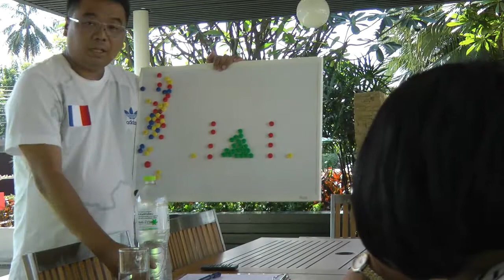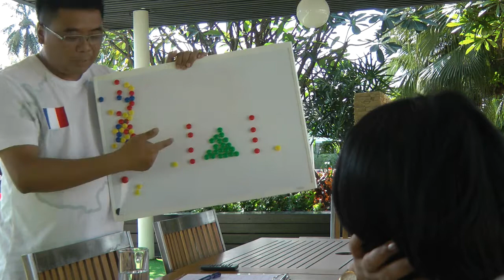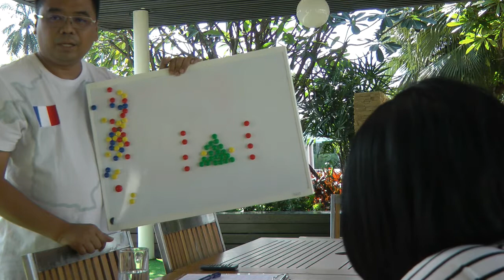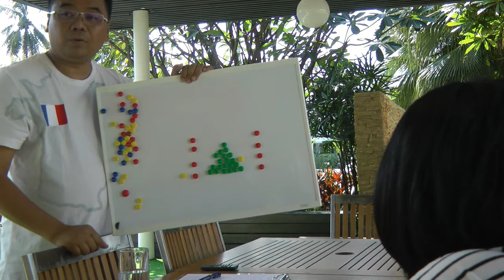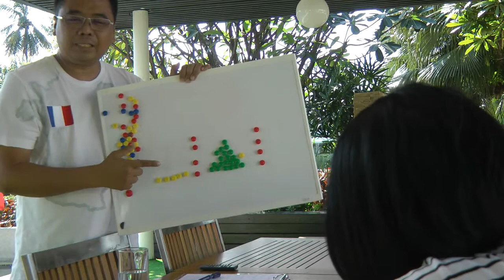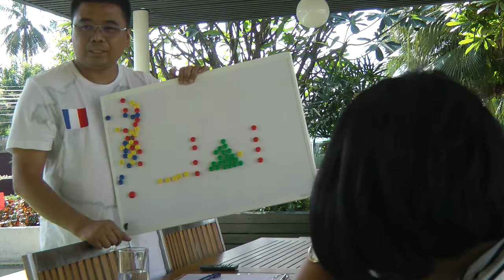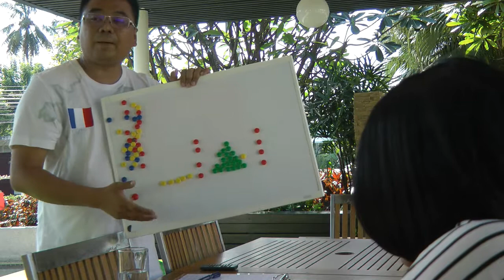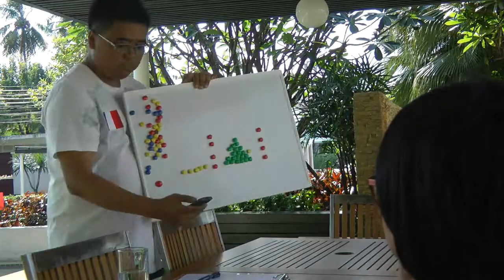Six Sigma - BPM meeting 24-12-2017